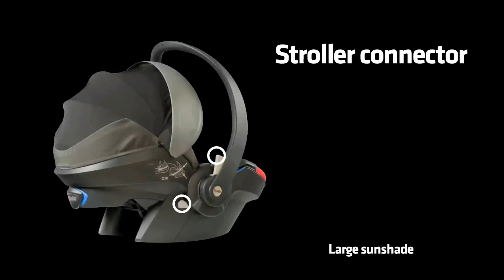Siège-auto coque bébés groupe 0+ iZi GO de BESAFE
Siège-auto bébés iZi GO de BESAFE
Utilisable jusqu’à 1 an environ ou jusqu’à 13 kg

EN RÉSUMÉ
Orientation: Dos à la route

DESCRIPTIF
Les sièges auto BeSafe du groupe 0+ se distinguent par leur haut niveau de sécurité, leur esthétique et leur facilité d’emploi. Conviennent aux bébés de jusqu’à 13 kg soit âgés de 12 mois environs et peuvent être montés également sur poussette.

CARACTÉRISTIQUES
BeSafe, recommande ainsi que les enfants restent en position dos route aussi longtemps que possible, de préférence jusqu’à 4 ans.